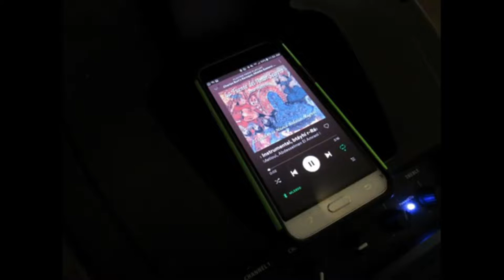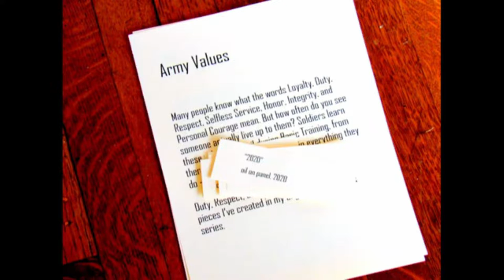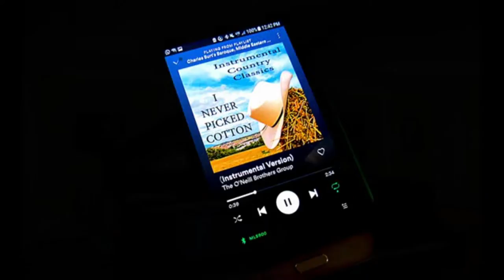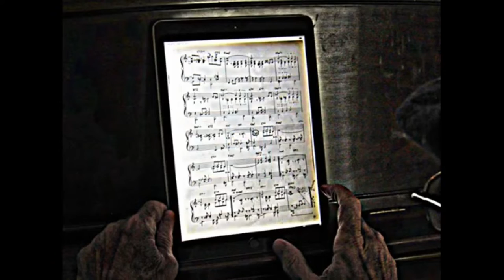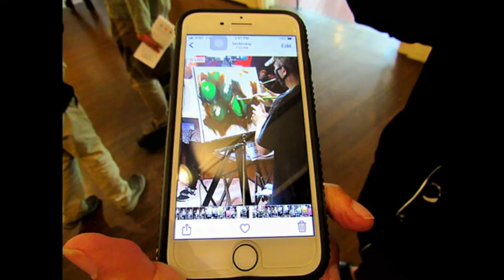Charles Burt Solo Art Show / SLIDESHOW / Lakewold Gardens / 10-2-21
"Charles Burt was born in Detroit, Michigan and raised in Arlington, Texas. After high school, he joined the Army to serve as an Armor Crewman where he applied the Army Values and technical manuals as tools of self-expression.

"After 20 years of active duty service, Charles retired from the Army and found he had a tough time adjusting to the different culture of civilian life. Seeking a way to connect with other disciplined and dedicated people, he found that many artists share his work ethic and drive to succeed. From this spark of connection Charles began taking art courses at the local community college, and then completed a four-year intensive fine art program at Gage Academy of Art in Seattle. He was once again among disciplined people who were dedicated to their craft, and found a culture where he felt accepted.

"About a year after retiring, Charles developed a tremor in his dominant hand and was later diagnosed with Parkinson’s disease, yet he is able to push through the challenges of painting with a tremor and still achieve the hyper realism that gives him a sense of accomplishment in his art. Charles hopes his art and story inspires other veterans to push for their goals outside of the military the same way they did while serving, and shows civilians a different perspective on the military.

"Charles currently serves as the Veterans Art Coordinator for Lakewold Gardens Veterans Art Center monthly group painting sessions in Lakewood, Washington.